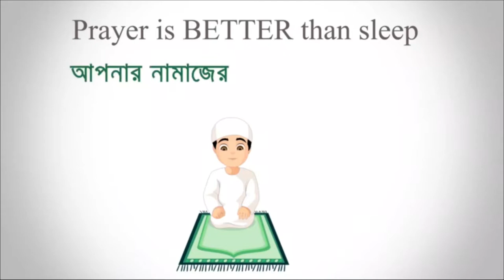Grand Theft Auto San Andreas GamePlay Ep,1 | GTA San Andreas | Frazix-pro Gaming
⬇Read More⬇

Grand Theft Auto: San Andreas is a 2004 action-adventure game developed by Rockstar North and published by Rockstar Games. It is the seventh title in the Grand Theft Auto series, and the follow-up to the 2002 game Grand Theft Auto: Vice City.

RIG DETAILS :
◽Device: Redmi Note7 pro (6/128)
◽Internet Speed: 1Mb/ps😥
◽HeadPhone: Remax RM-510

     Editing Equipment's🔻
◽PC: Dell Inspiron5567 7th gen
◽Softwere's: Adobe Primere pro cc2018, Filmora9,

◽Say Hello on Facebook...

"The Frazix-Pro"is one of the most popular tech-based YouTube channels in Bangladesh. Bringing you quality tech tutorials, tips & tricks,vlogs,Gaming, and gadget reviews in Bengali.

                   WARNNING⚠

The Video Content has been made available for informational and educational purposes only. The Frazix-pro does not make any representation or warranties with respect to the accuracy, applicability, fitness, or completeness of the Video Content. Harvard does not warrant the performance, effectiveness or applicability of any sites listed or linked to in any Video Content.

*** ANTI-PIRACY WARNING ***
This content is Copyright to 🔥The Frazix-pro🔥 . Legal action will be taken against those who violate the copyright of the following material presented!

Next Gaming Video coming soon ...